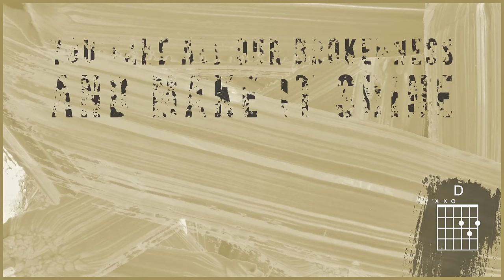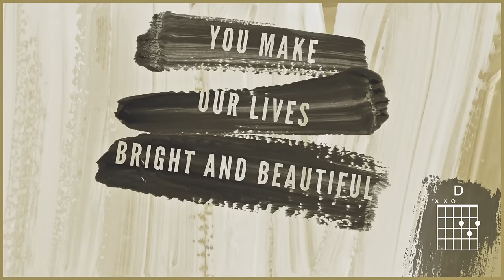Rend Collective - The Artist (Lyrics And Chords)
Official lyric & chord video for “The Artist” by Rend Collective

Music video by Rend Collective performing The Artist. (C) 2015 Rend Family Records under exclusive license to Sparrow Records